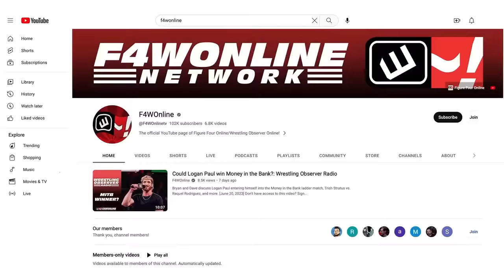WWE Raw will remain on USA through the end of 2024 | Wrestling Observer Radio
Dave Meltzer and Bryan Alvarez discuss news from TKO's investors' call including Raw remaining on USA through the end of 2024.